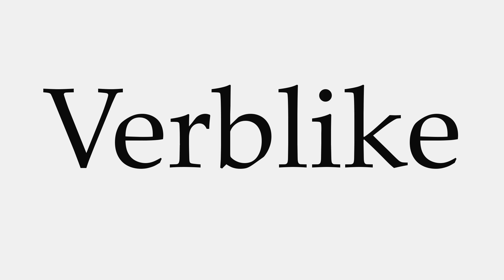How to Pronounce Verblike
This video shows you how to pronounce Verblike